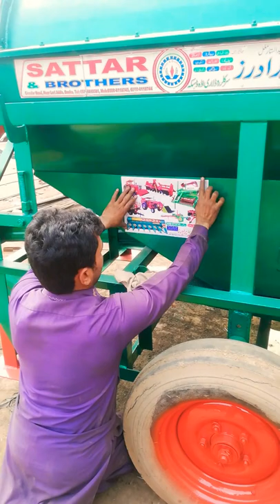thresher machine Sattar & Brothers Daska sialkot